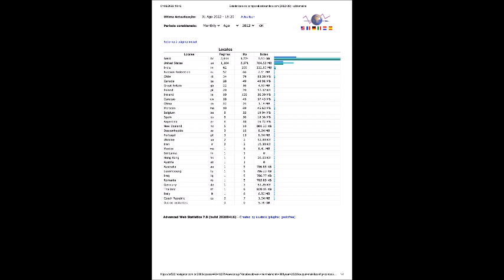Estatística Para Composal AGO22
Caros(as) amigos(as), seguidores(as) e, especialmente, compositores(as) alagoanos(as).

São 72 países de dezembro de 2019 até agora, onde nossas músicas, através do Projeto Divulgando Compositores Alagoanos-PDCA, estão sendo escutadas.

Este é o relatório do mês de AGOSTO/2022, que aponta os países por onde as nossas músicas circularam. Fazemos as publicações no Facebook, Twitter, YouTube e WhatsApp. Na imagem, podemos conferir os vários países, além do Brasil.

Um abraço fraterno-musical.